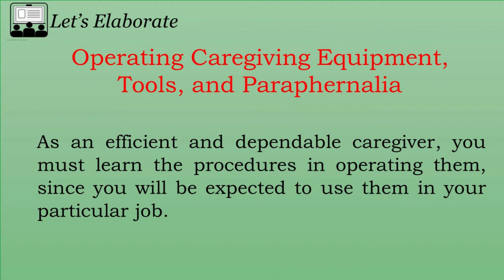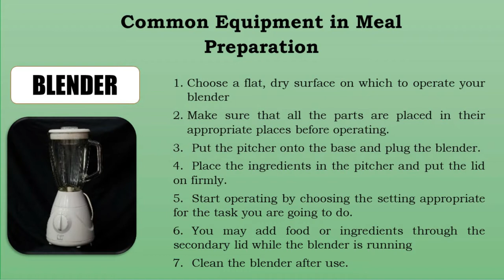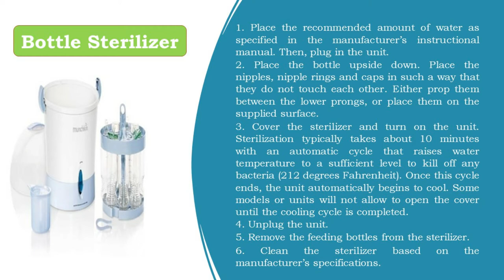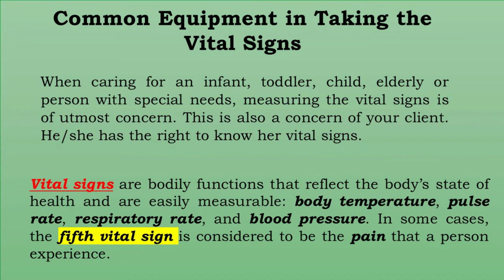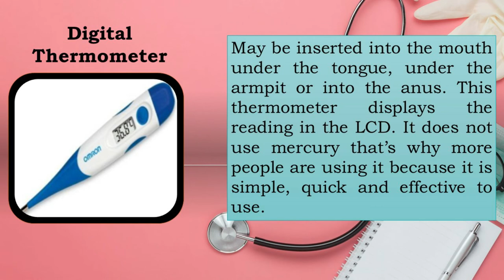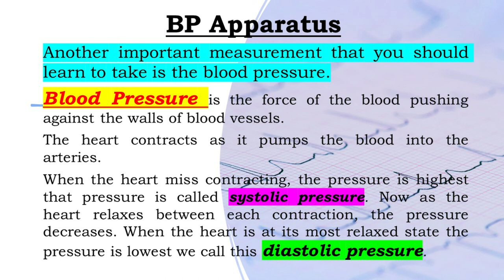CAREGIVING WEEK 2 - Use caregiving Tools, Equipment, and Paraphernalia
After going through this lessons, you are expected to:
a. use tools, equipment and paraphernalia based on task requirement